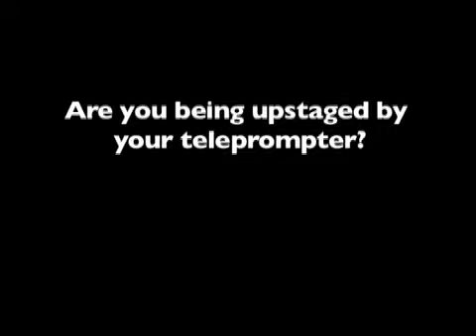Teleprompter Problems - Being Upstaged